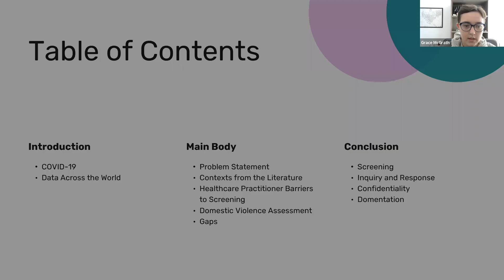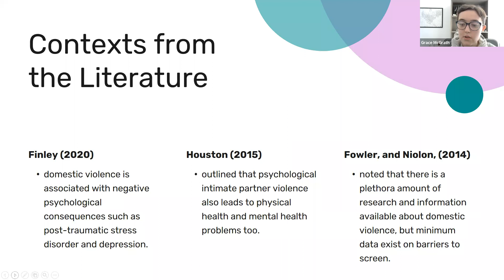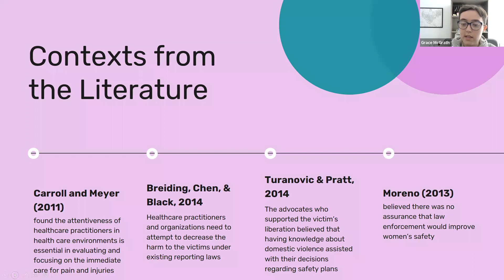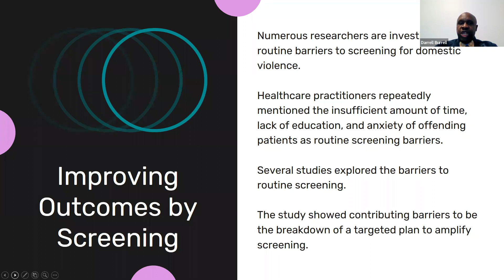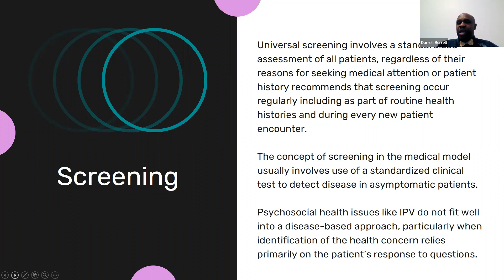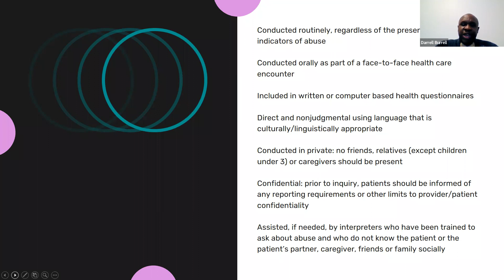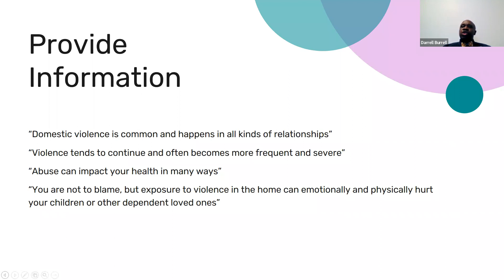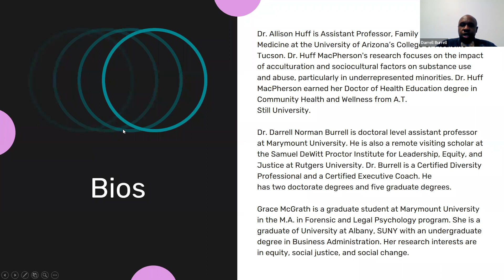Domestic Violence is a Serious Criminal Justice and Public Health Problem Nov 4, 2022 12 44 PM Easte